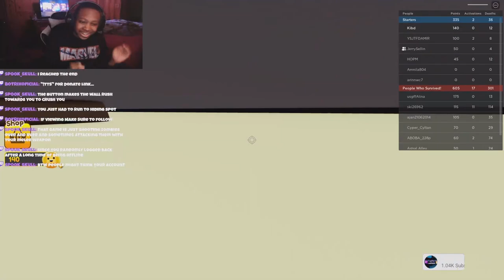First Time Playing ROBLOX After 10 Years........